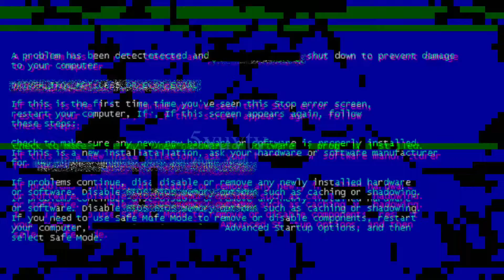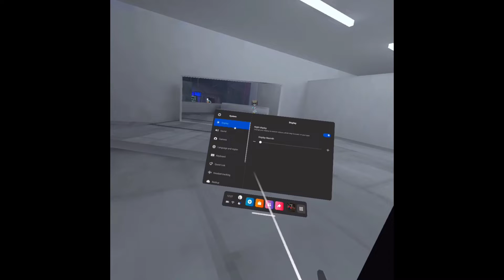Ghost hunting in gorilla tag/new creepypasta mirror666😱